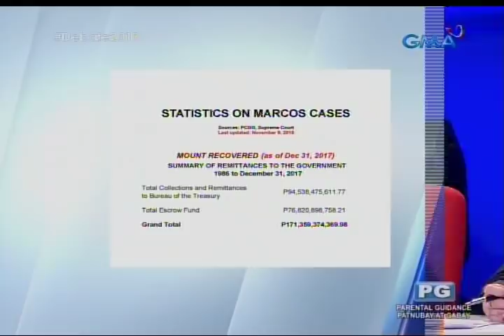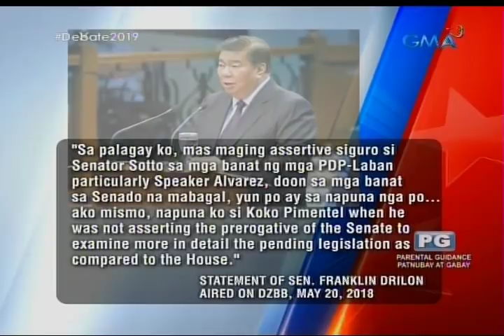Debate2019: Alejano, Alunan, Colmenares, Marcos, Pimentel | Round 1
Debate2019: Round 1, dito kikilatisin ang track record, kakayahan at mga isyung may kinalaman sa ating mga kandidato.

Ang mga kandidato: Ilocos Norte Gov. Imee Marcos, dating Bayan Muna Rep. Neri Colmenares, dating Interior secretary Raffy Alunan, Magdalo Rep. Gary Alejano, Senator Koko Pimentel

Ang mga isyu na tinalakay: Umano’y ill-gotten wealth ng pamilya Marcos, issue ng human rights violations, pagpapalit ng pamumuno sa Senado, at rebelyon.